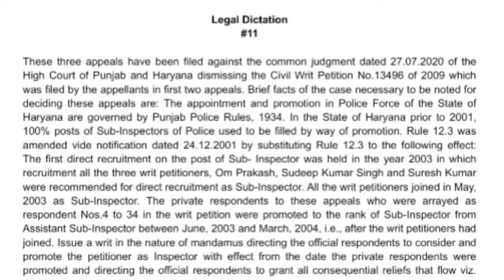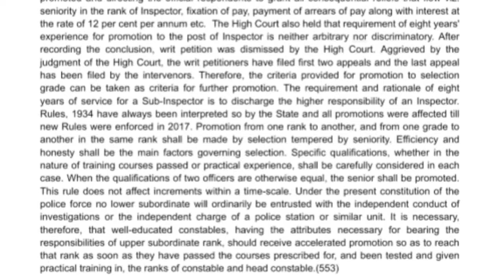Legal Dictation #11 | 566words | 100WPM | SDE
Legal Dictation #11 100WPM